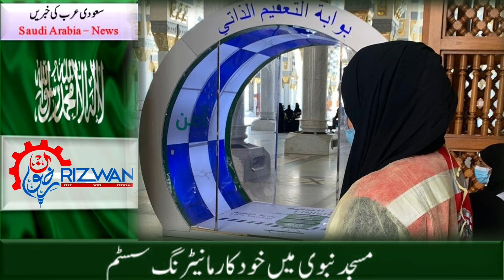2-06-2020 | Saudi Arabia Latest News Today | Saudi News Now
In this new edition we have share the most important news of last 24 hours ( 2 June 2020)  in Saudi Arabia for Urdu Hindi listeners.
Dubi news
Category
News & Politics